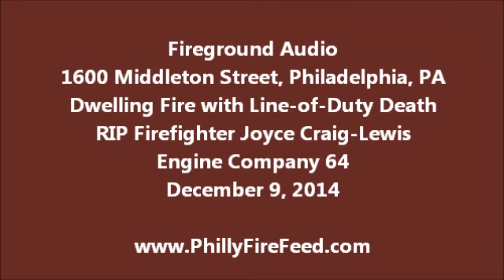Fire Audio, 1600 Middleton St, Philadelphia, Dwelling with Line-of-Duty Death, 12-9-14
Fireground audio from the working dwelling fire with Line-of-Duty Death at 1600 Middleton Street in Philadelphia, PA on December 9, 2014. At the 9:29 mark you can hear firefighters reaching the fallen firefighter. Please use discretion when listening. Rest in peace, Firefighter Joyce Craig-Lewis, Engine Company 64.